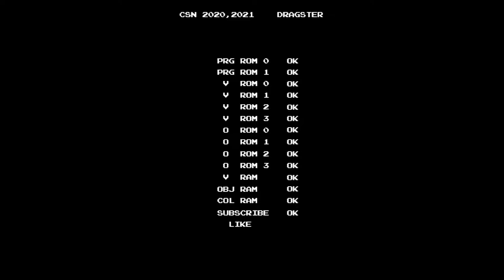[PS/PC Longplay Series] GTA Vice City / GTA 바이스 시티 Phone Mission #4. Check Out at Check In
There are 3 ways to complete this mission.

1. Move on to Ammu-nation in Downtown going through the road. WATCH OUT FOR AGENTS WHEN YOU PASS BY PARKING LOT near side of the Airport. 3 Admirals will follow you. They are fast, and agents use UZI, so you need to be VERY CAREFUL.
2. Use Maverick at the helipad of the Escobar International.
3. Move on to Ammu-nation in Downtown, but make a detour.

This video contains 2 ways to get to Ammu-nation.
2:33~7:33 - Fighting some agents and cops.
8:11~ Passing through car parks or aircraft stand(Making a detour). When you use this way, ONLY one black admiral will follow your tail. Watch out for attacks from a hitman; he will use UZI to make your car explode. While passing though the stand or car park, you can see a maverick at the helipad of the Airport. You can also use that to make this mission more easier.